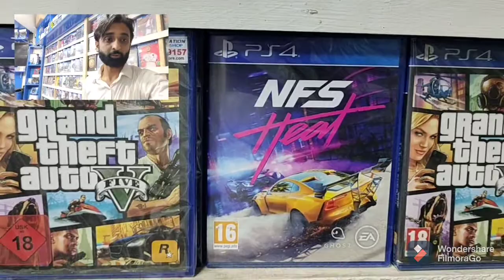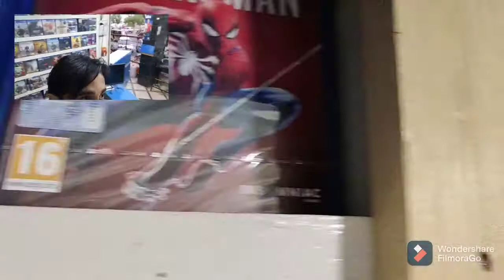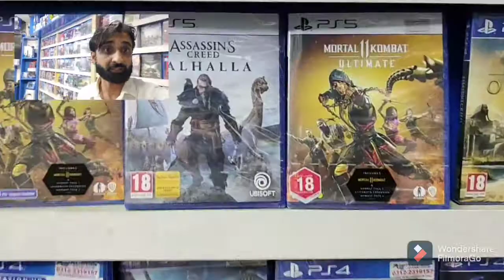PGS Games Used/New 2021 Available, Exchange Service500 RS Vary Your Games /Rental Services Karachi.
PS4 Slim 500GB Brand New Consoles are avaialable for Easy Monthly Installement EMI.
Deposit + 3 post dated cheques

-Playstation PS5 Console - Disc edition Region # 2
160k

-PS4 Slim 500GB Used Console Rs  45k
-PS4 PRO Console Rs 55k

PS4 / PS5 Digital Game Download Service.

PS4 on EMI - Easy Monthly Installement Service.

PS4 Game Shop Karachi
We provide
Used Game Sales Rack
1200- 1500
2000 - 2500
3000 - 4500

PSN Gift Cards & PS Plus membership US , UK and UAE - Region

Original & Master Copy Edition  Controllers (Used- New)

Used Game Exchange Service Rs: 500/-

Rental Service Packages
5000 Deposit Charges and  Rent Rs 500 Per (7-10 Days)

Buying Back Products.
You can Sell your Gaming related products.

Controller & Console Repairing Service.

to Karachi

TCS & Leopard Service to all over Pakistan

Shop Name: "PGS Playstation Game Shop"

Shop No. G19 Grace Shopping Mall, opp Bhayani Heights, near Maskan Apartment, Gulshan-e-Iqbal, Karachi,

Shop timings are
1:00 pm to 5:30 pm
(Monday to Sunday)
Except Lock Down days